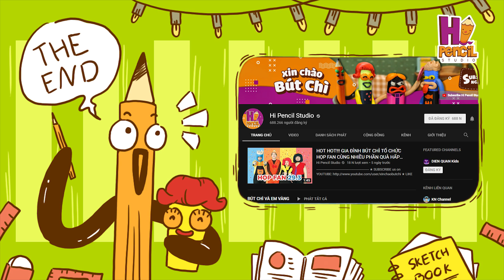Vẽ Gia Đình Bút Chì Đi Công Viên Nước | Lớp Vẽ Bút Chì | Hi Pencil Studio